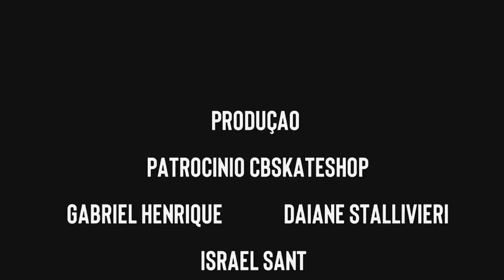SKATE COM RODA FALSA!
SKATE COM RODA FALSA, Testamos rodas de skate falsificada vs roda de skate original o intuito desse vídeo foi mostrar que não vale a pena usar roda falsa no seu skate!

SE VOCÊ JÁ ANDOU COM UMA RODA DESSA OU SKATE FALSIFICADO COMENTA AI SUA EXPERIENCIA

CB SKATE SHOP
Garanta o seu skate montado no melhor site de Skate do Mundo

Instagram: @wblackskate // @israelsanthe // @_gabrielhenriqueff